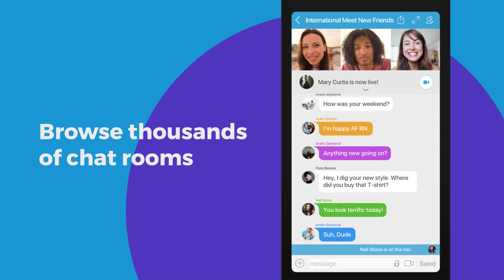Paltalk Video Chat | Meet Your Pals and Join the Conversation IOS EN